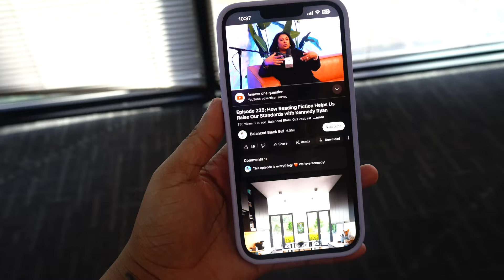AMAZON BOOK HAUL 🥳📚🥰| READING VLOG! | WAKING UP AT 5 AM EVERYDAY 😅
Hi friends!! I hope you enjoyed today's video!!

xoxo,